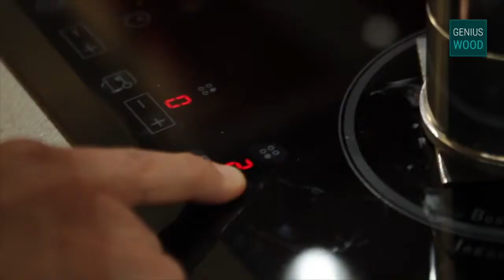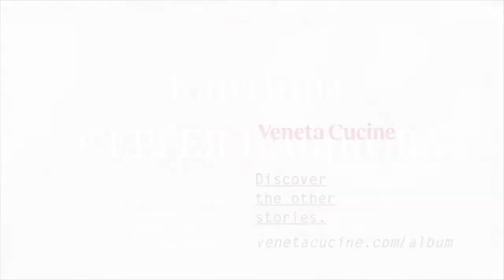Итальянские кухни Veneta Cucine #1. Как выбрать и купить кухню? | Кухни и мебель Сергея Пашкова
VENETA CUCINE. Итальянские кухни Veneta – Quick design Carrera. Как выбрать и купить кухню ?  | Кухни и мебель Сергея Пашкова

14 лет грамотно проектируем и доставляем точно в срок итальянскую и российскую мебель, кухни, шкафы-купе – с аккуратной и профессиональной сборкой, техническим надзором и гарантией.

    Итальянская мебель в классическом стиле.

     Итальянская мебель в современном стиле.
Cattelan Italia (Каттелан Италия), FIAM (Фиам), Fimes (Фимес), Jesse (Ессе), Longhi (Лонги),
Miniforms (Миниформс), Porada (Порада), Tonon (Тонон), Ulivi salotti (Уливи салотти), Vismara design (Висмара дизайн)

     Итальянская мягкая мебель
Arketipo (Аркетипо), Busnelli (Бузнели), Desiree (Дезире), Domingo salotti (Доминго салотти), Mascheroni (Маскерони), Saba Italia (Саба италия), Swan (Сван), Twills (Твилс), Ulivi salotti (Уливи салотти), Zanaboni (Занабони)

     Итальянские двери
Longhi (Лонги), Astor (Астор), SJB, Laboratorio Italiano (Лабораторио Италиано)

     Итальянские светильники
BAGA (Бага), Eurolampart (Евролампарт), Italamp (Италамп), Le Porcellane (Ле Порчеллане), Mechini (Мекини), Villari (Виллари)

    Бытовая техника.
Miele. Kuppersbusch. NEFF.  SMEG.  Liebherr. Bosch. Siemens. ILVE.
Столешницы из искусственного камня.
Corian. Staron. Hi-Macs.